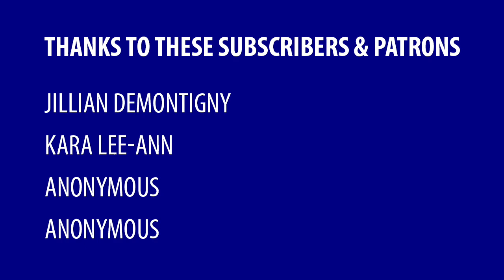Self sufficiency is a myth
Some people can create a life for themselves that allows them to live comfortably for years, but that’s unattainable for the majority of society.